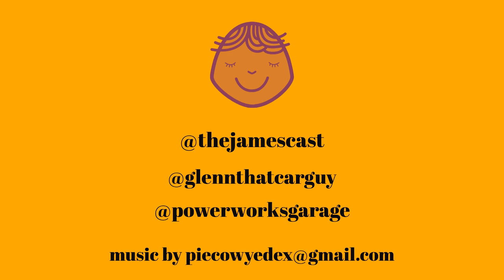Powerworks and the Gazelle -podcast short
Glenn Power and James Piecowye talk about a cool new EV coming!

In this DIY short with Colin Thomas we talk the 3 essential skills all DIY people need.

Filmed with a Huawei Nova 9 and P40 Pro.